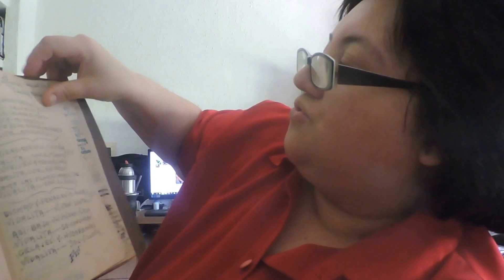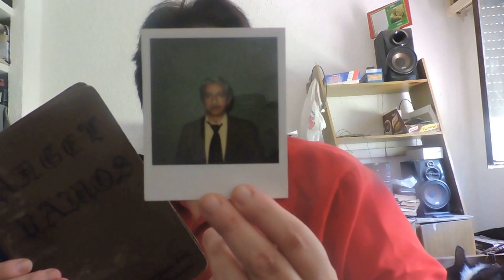ANGEL RAMOS (NELSON ROMEO) SI LO CONOCIERON CUENTENME DE ÉL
SU PROFESION MODELISTA DE CALZADO ,PERO CANTOR EN LAS FONOPLATEAS DE LA EPOCA, MI ABUELO
SI ALGUIEN LO CONOCIO POR FAVOR CUENTENME MAS SOBRE ÉL
FRECUENTADOR DEL BAR CARLITOS EN GRAL FLORES